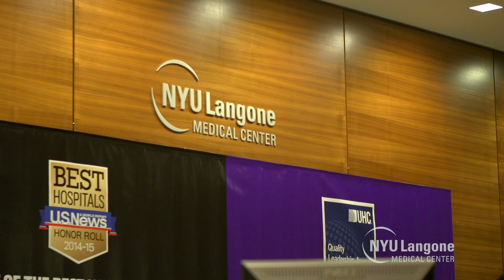Joint Replacement Surgery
Claudette Lajam, MD, Richard Iorio, MD, and Justin Lamont, MD, offer an overview on joint replacement surgery and minimally invasive approaches, cover common misconceptions, and describe how the procedures are performed at NYU Langone.

To learn more about joint replacement surgery at NYU Langone,